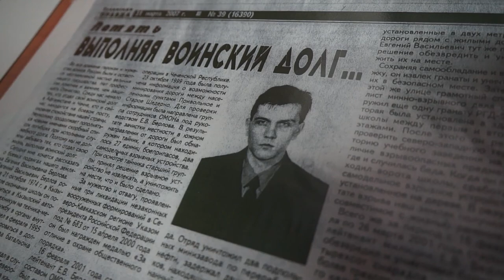Имя героя школе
Сегодня в Кызыле состоялось открытие мемориальной доски на территории 8 школы. Торжественное мероприятие проходит под эгидой общероссийского народного фронта по инициативе Росгвардии Тувы и школы №8.